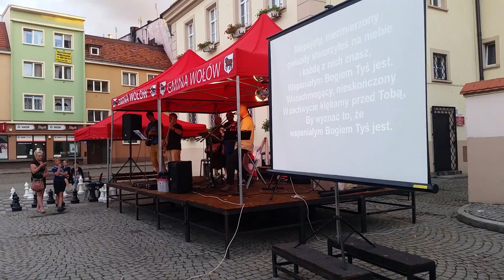Gospel na wołowskim rynku1